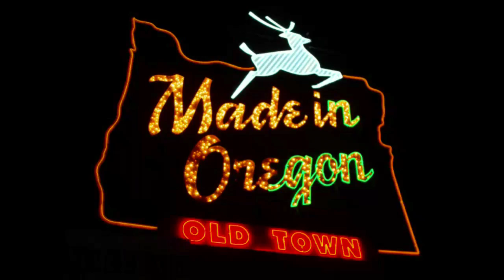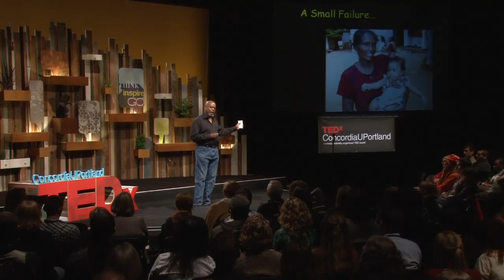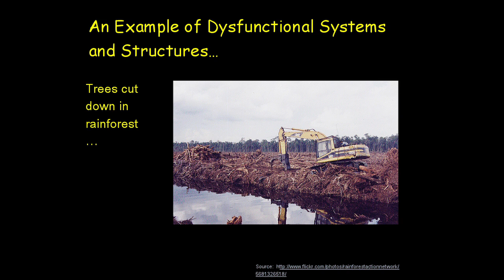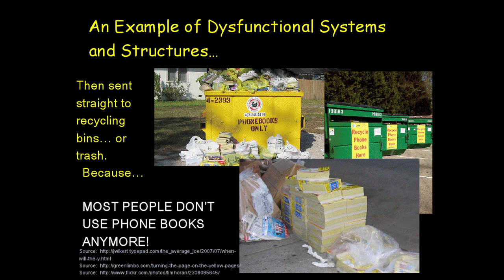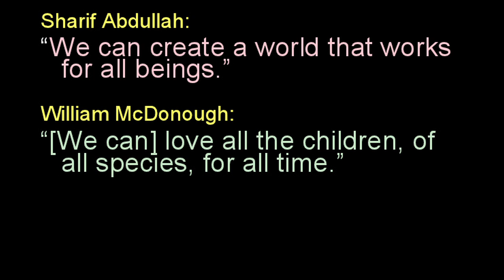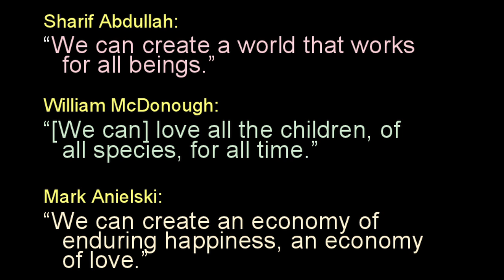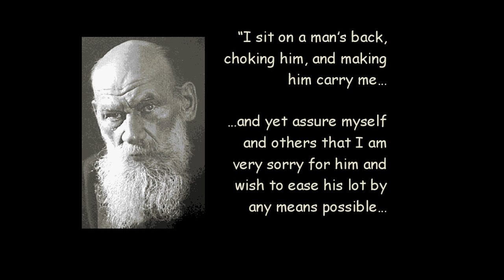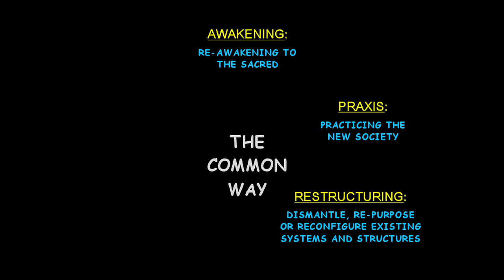TEDxConcordiaUPortland - Sharif Abdullah - A World for All - It's our Choice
Author of Creating a World That Works for All Dr. Sharif Abdullah is an author and advocate for inclusivity, societal transformation and societal spirituality. Sharif's life vision and mission are simple: we can create a world that works for all beings. Sharif believes we must release the status quo and transform our toxic political, economic and social/cultural systems and structures. Sharif promotes heart-centered inclusivity, compassionate dialog, and a society based on visionary, localized and alternative economics and politics. His vision and work are informed by his spiritual awareness, his growing up with racism and generational poverty, and his later inclusivity experiences in over 100 distinct cultures, spanning 36 countries. His books include The Power of One: Authentic Leadership in Turbulent Time, the award-winning Creating a World That Works for All, and the visionary Seven Seeds for a New Society. Sharif has degrees in psychology and law. He is a graduate-level adjunct professor of Conflict Resolution at Portland State University. He is founder and director of the Commonway Institute for Societal Transformation.